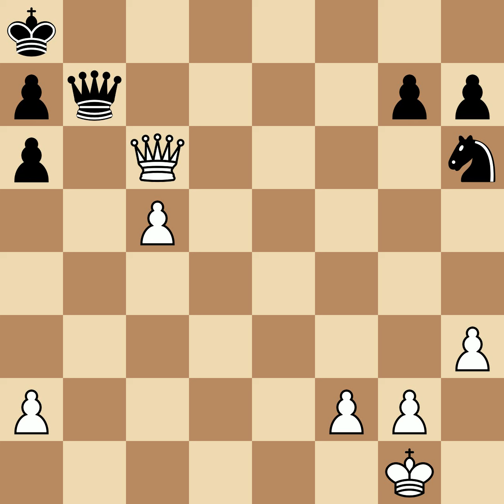Tarrasch, Siegbert vs Gunsberg, Isidor | Frankfurt, 1887, 1-0